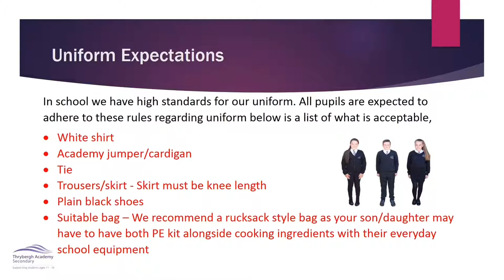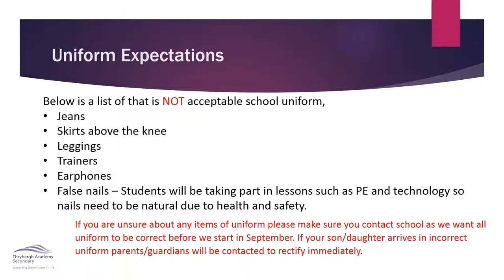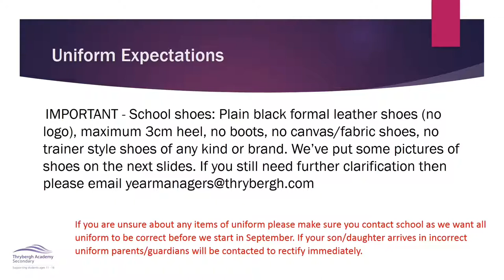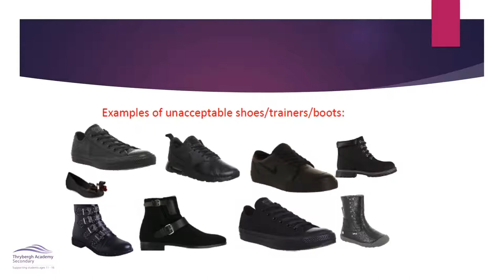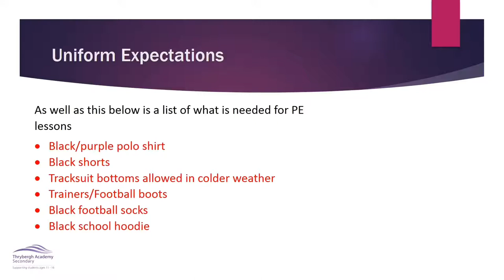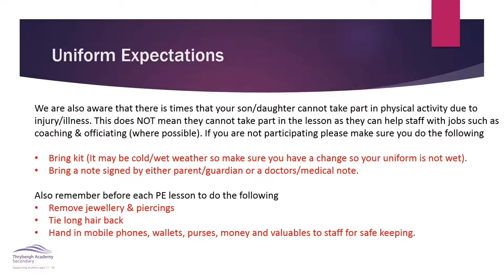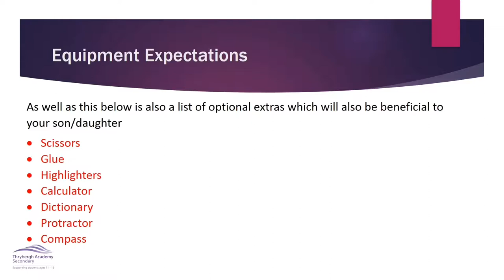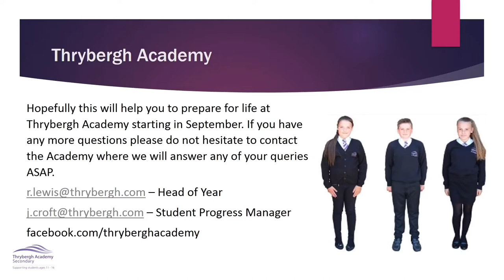Thrybergh Academy - Frequently Asked Questions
Information on uniform, budgeting, travelling to school and lunch times.